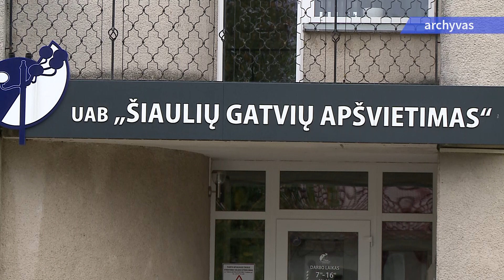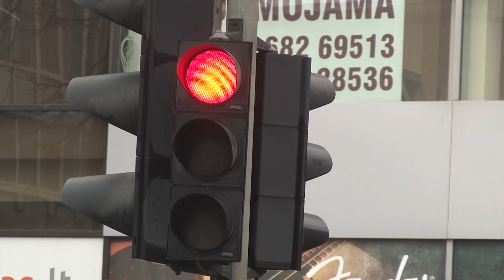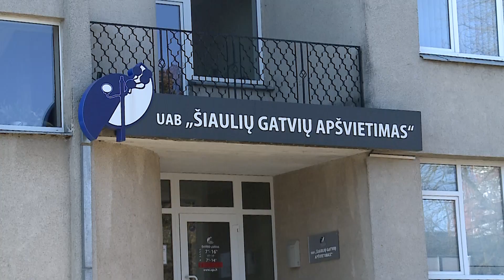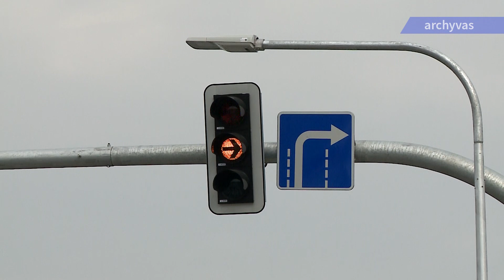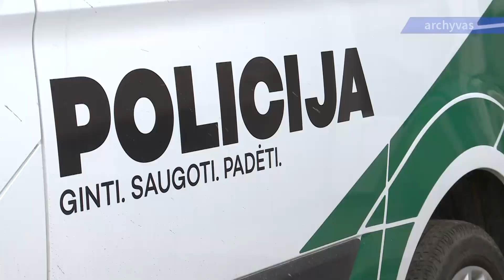Specialusis reportažas 2023-11-15